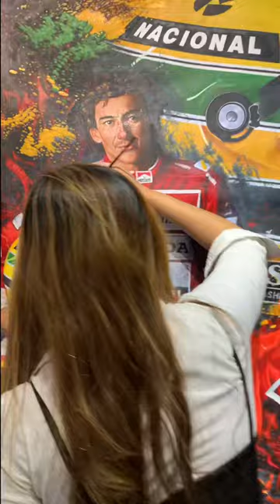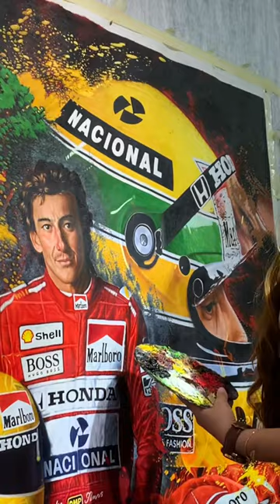The Legend Of F1_ Ayrton Senna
“On a given day, a given circumstance, you think you have a limit. And you then go for this limit and you touch this limit, and you think, 'Okay, this is the limit'. And so you touch this limit, something happens and you suddenly can go a little bit further. With your mind power, your determination, your instinct, and the experience as well, you can fly very high.”

"His words inspire me to be an artist.
To be the best at it, I am determine to face limitless amounts of painting practice and completed artworks to ensure my goal is set and dreams materialized as my reality. Art is not limited by a certain way but expressed in many forms as the only limitation is one's self"

-Karwai Chan, Contemporary Artist